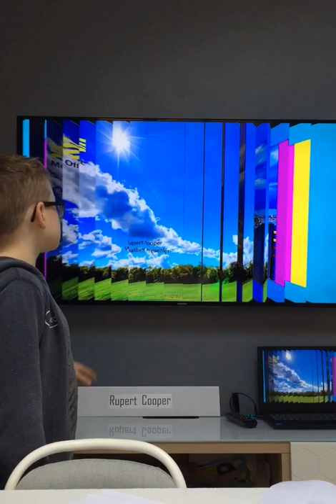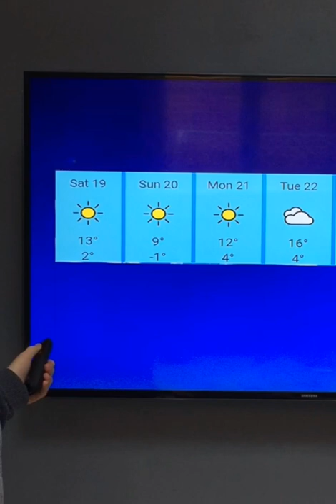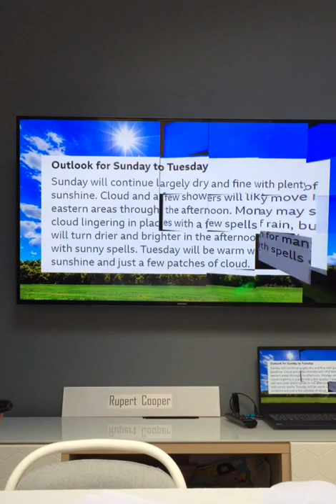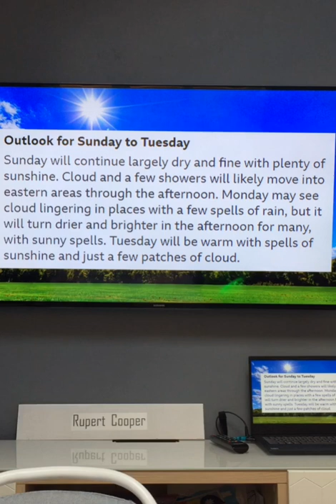The Rupert Cooper Show 20/3/2022